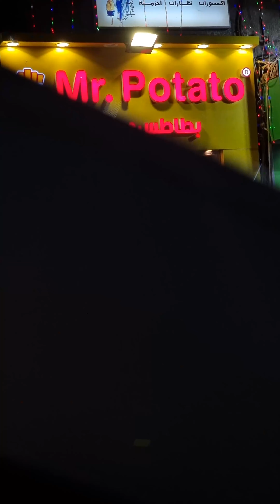Titleمحل شعاره " هنعمل كل حاجة بالبطاطس و البطاطا" - مستر بوتيتو - Mr Potato🤔🤔🍟🍠🍠🥔🥔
محل شعاره " هنعمل كل حاجة بالبطاطس و البطاطا" - مستر بوتيتو - Mr Potato🤔🤔🍟🍠🍠🥔🥔
العنوان: ٧٥ شارع ٩، المعادي (بجانب امتنان وبالقرب من Circle K)
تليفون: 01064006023